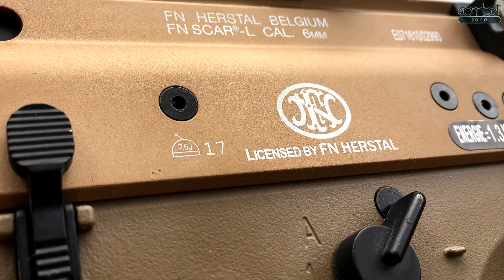AZTAA!! 😱EZ A FEGYVER KEGYETLEN PONTOS!!🎯 🔥 | CYBERGUN FN SCAR L | MAGYAR AIRSOFT [ENG SUB]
So I tried this entry level Scar L that is fully licensed and I was pretty suprised how accurate it was straight out of the box!

We played Capture the Flag on my  favourite field, on which I played my first ever airsoft game, and I've not played there for many years, so it was pretty emotional as well, old memories came in my mind, and also we had a lot of fun there again!

GEAR:
-Stock Cybergun Scar L
-TM M&P9 VCUSTOM
-Tornado Impact Grenade

-Gopro Hero 3+ Black Ed.
-SJCam M10
- Runcam 2 20mm lens scopecam